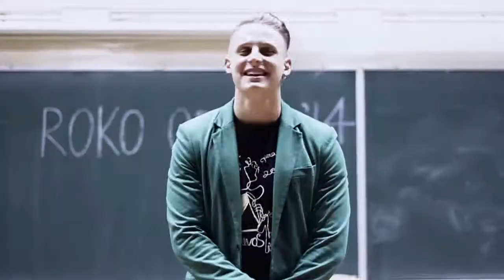MIDI Roko opera'14 muzikantų atranka